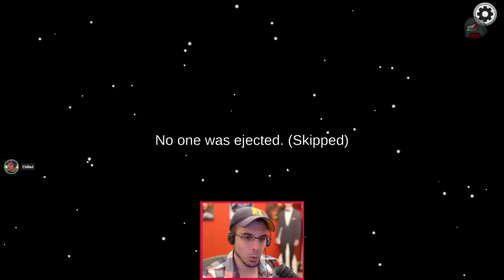VOTING ME WILL HAVE CONSEQUENCES! (Among Us x Town of Salem)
Whether it be the Vigilante...The Jester...or the Swapper. DONT VOTE ME!
Other Roles Mod + Roles!